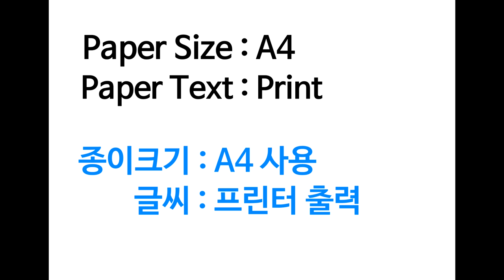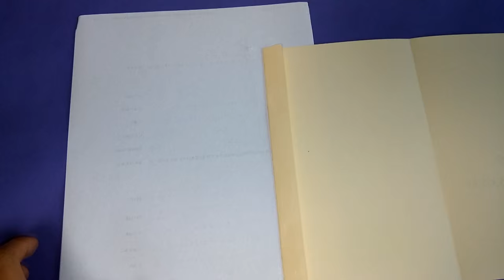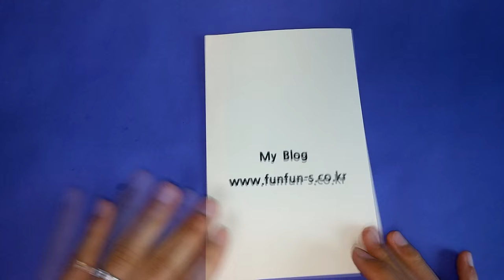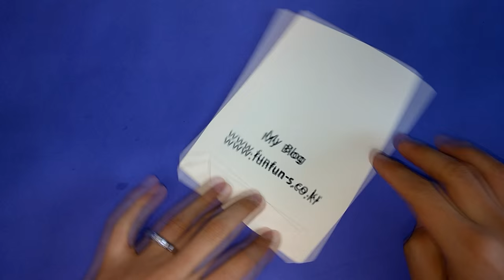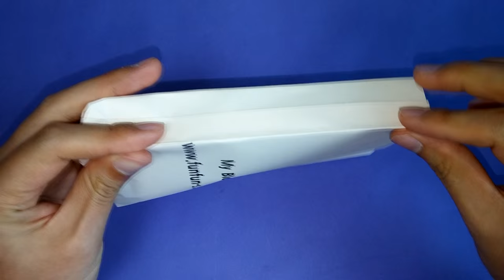종이가방 쇼핑백 종이접기 Paper Origami Gift Bag